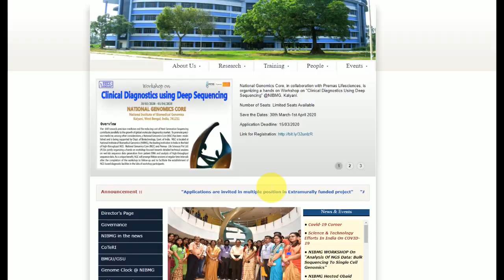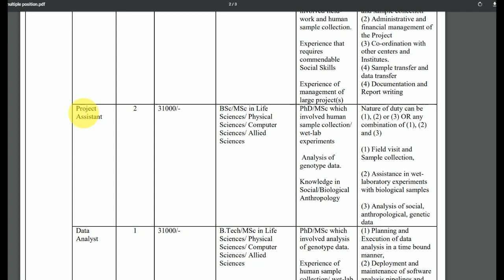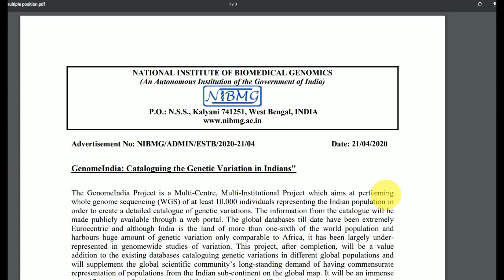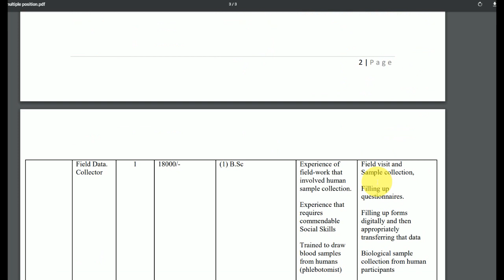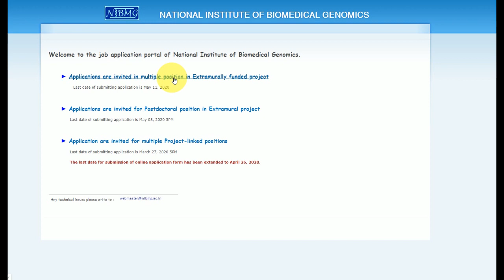Tamil Nadu government jobs for fresher | Tamilnadu Govt latest Recruitments in Tamil | TN Govt Jobs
government schemes 2020 tamil
Tamilnadu Govt latest
Tamilnadu Govt latest jobs vacancy
Tamilnadu Govt latest Job
Tamilnadu Govt latest Recruitment 2020
Tamilnadu Govt latest Recruitment jobs 2020
Permanent Government job latest
Permanent Jobs
Government Job 2020 in Tamil
amilnadu Govt latest Recruitment 2020 in tamil
central government jobs
government vacancy
Recent tnjob vacancies
latest job notification 2020
Tamilnadu Govt latest job updates